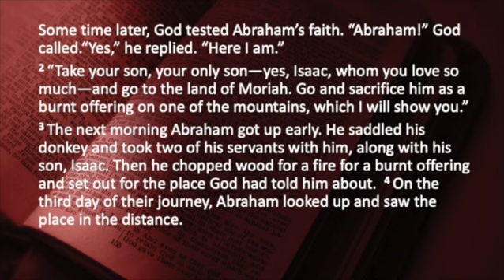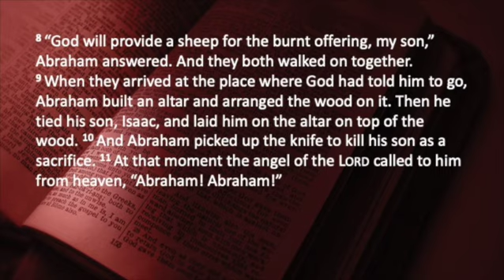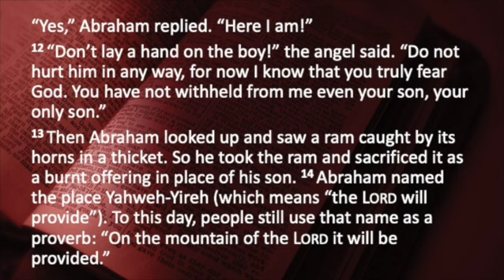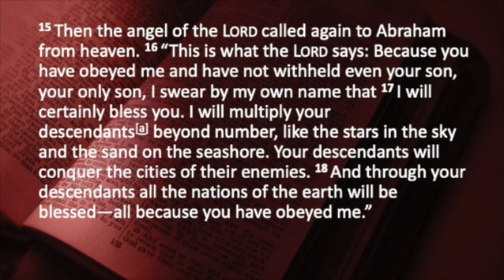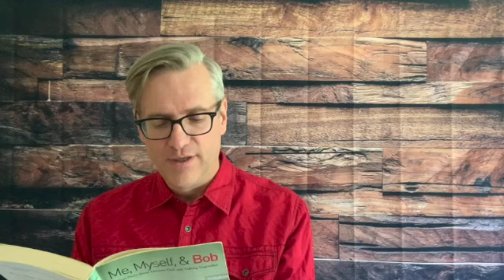Abraham & Talking Vegetables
Whitewater Wesleyan Church Sunday Service  June 27, 2021

909935 Size C

Streaming License
20151473 Size C